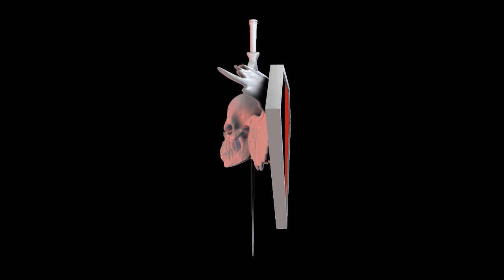Airsoft Gandia y Airsoft la Safor, partida en tous town 1ª parte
este es el primer video de la partida en tous, partida jugada por muchos amigos y en particular por todos los miembros de Airsoft la Safor, esta fue nuestra 1 partida en ese campo y la verdad es que nos gusto bastante!! el sitio promete.